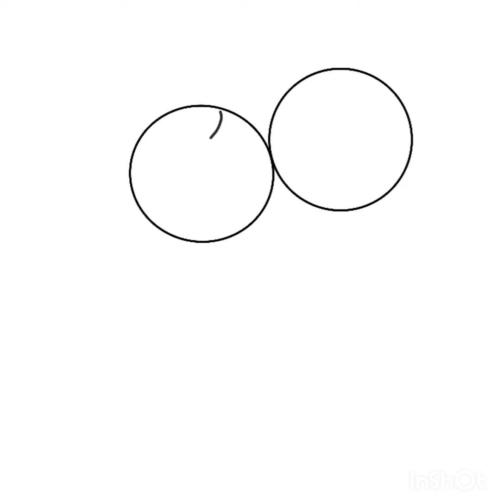happy with my true love